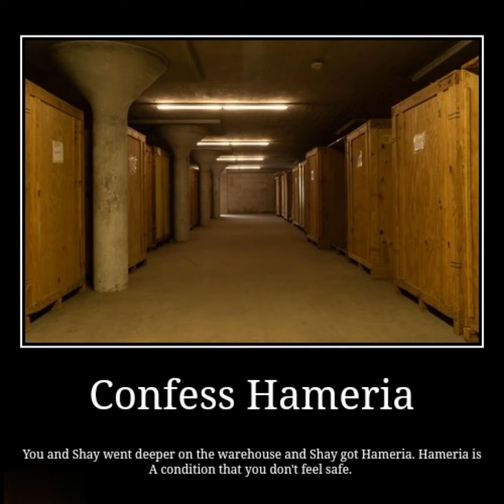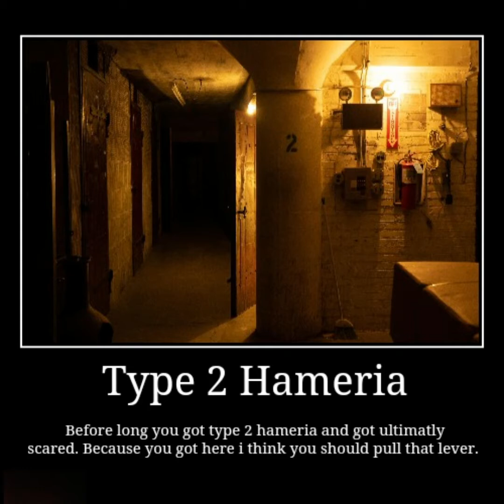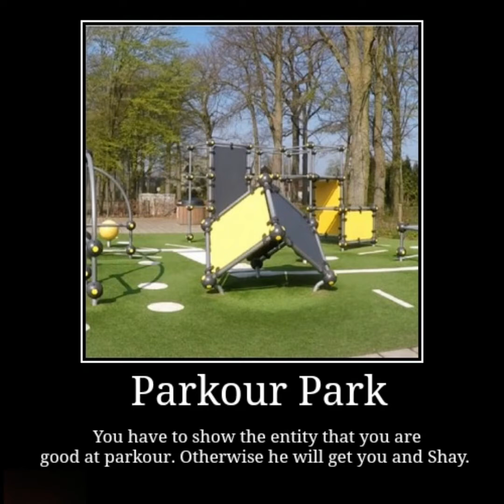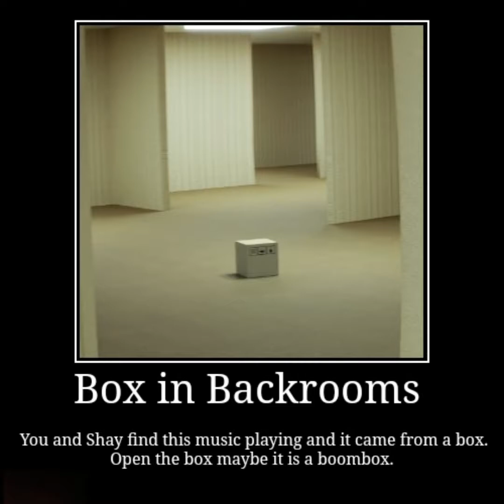Backrooms Endings Vol. 17